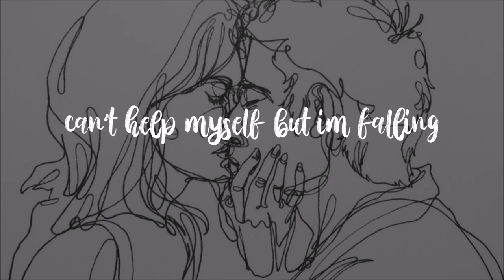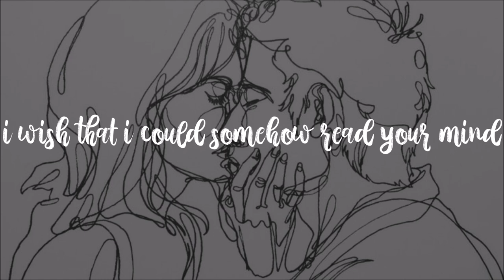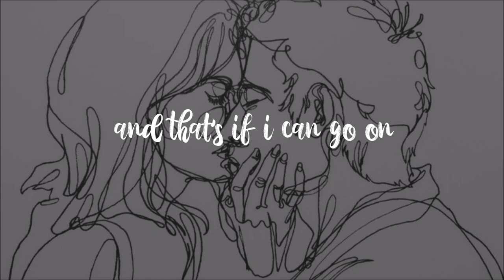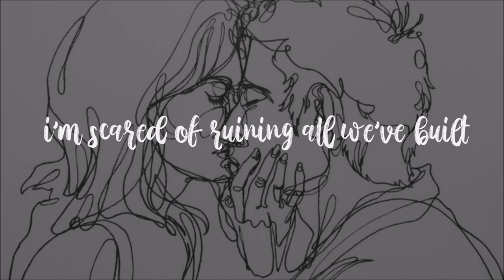Why Do I Still? (Unplugged) | Nieman ft. May Angeles LYRICS